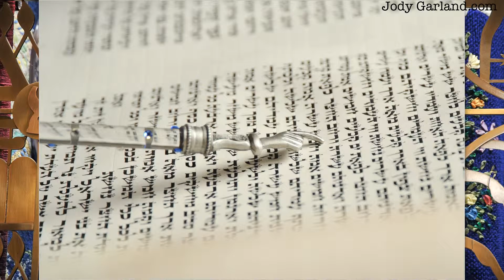Chicago Mitzvah Photography Anshe Emet by Jody Garland